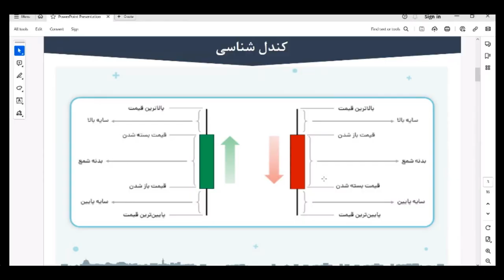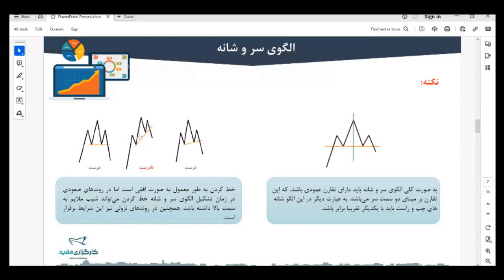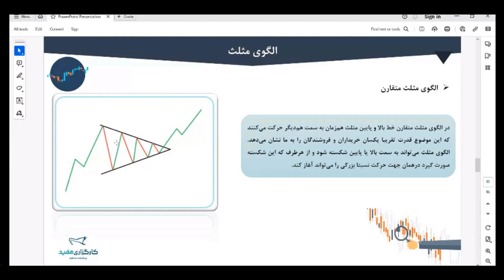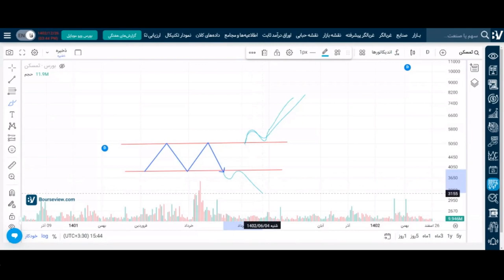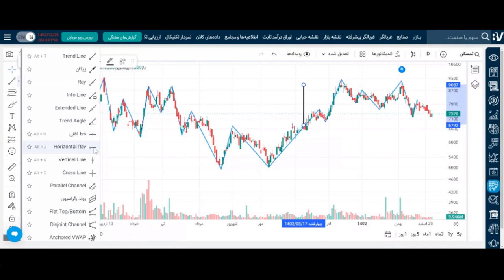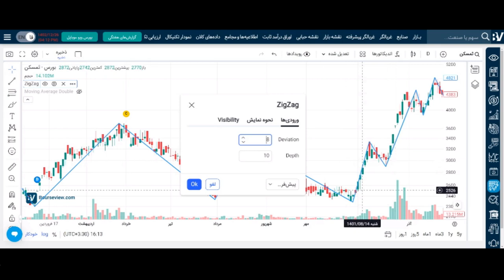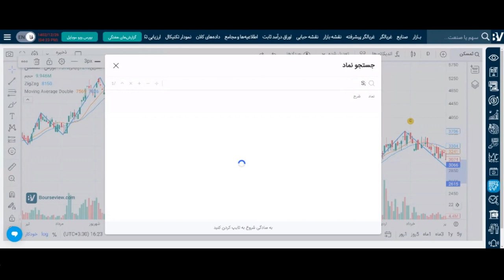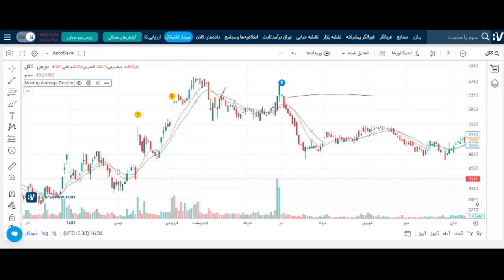کارگزاری مفید:شناسایی الگوهای کلاسیک در چارتهای قیمتی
(آموزش رایگان! 26 اسفند 1402) ... مدرس: ابوالفضل روحی  ... سطح: نیمه حرفه ای
لایک ، کامنت و سابسکرایب شماست که باعث ادامه دار بودن آموزشها می شود! ... این کانال را به آشنایانتان معرفی نمائید تا به کمک هم از ضرر و زیان افراد جلوگیری کنیم ...
این آموزشها برای هر گونه بازار مالی آنلاین از جمله بورس،فارکس،رمزارز کارائی دارد! بنابراین : خوب یاد بگیریم و درست و به موقع عمل کنیم ... تا در این بازارها طعمه نباشیم!
محورهای اصلی کلاس
الگوی سر و شانه
الگوهای مثلث
محدوده های Range
الگوی فنجان
الگوهای سقف دو قلو و کف دو قلو
توجه : این ویدئو از کلاسهای آنلاین عمومی و رایگان کارگزاری مفید توسط یکی از دانشجویان علاقمند به مباحث بورس و تجارتهای برخط که حداقل سه سال است که هر روز بین ساعات یک تا هفت بعدازظهر در جلسات آنلاین سایت مفید شرکت می کند! ضبط شده و بدون دخل و تصرف در مباحث آموزشی ، برای دسترسی دانشجویان  و علاقمندانی که وقت کافی جهت شرکت در کلاسهای آنلاین روزانه را ندارند، آپلود می شود. اطلاعات مباحث آموزشی در این کلاسها بی وقفه و مداوم مطابق با بازارهای جهانی و بازتاب آن در بازار بورس ایران تازه و بروز می شود. تغییر قوانین بورسی ، اخبار اقتصادی ، پنل های معاملاتی کارگزاری مفید ، تغییرات شرکت ها و نکات تخصصی در مورد آنها ، صندوق ها و انواع سرمایه گذاریهای مطمئن ، بازارهای آتی کالا و بازارهای آپشن مواردی هستند که در گذر زمان بهینه سازی شده و به روز می شوند. بنابراین اگر به عنوان یک شغل یا حتی کمک هزینه در زندگی به این بازارها علاقمندید باید مداوم اطلاعات خود را از این طریق آپدیت نمایید.
اخبار مهم بازارهای جهانی از جمله فارکس ، استوک و ارزهای دیجیتال و تحلیلها و آموزشهای شخصی در مورد آنها و همچنین پامپ و دامپ یکسری از این بازارها را می توانید از زبانه انجمن ( community) در لینک زیر دنبال کنید
اگر به مباحث یا روش تدریس استاد خاصی علاقمندید می توانید از زبانه پلی لیست (playlists)زیر ویدئوهایش را تماشا کنید
با اینکه این کانال به نوعی تبلیغ رایگان برای کارگزاری مفید محسوب می شود ولی کد رفرال گیری در هیچ جای آن قرار داده نشده است بنابراین مطمئن باشید که این کانال دنبال تبلیغات فریبنده و غیرواقعی در مورد کارگزاریها نیست!
با وجود محدودیتهای زیرساختی در کشور باید اعتراف کنیم که وجدانا این کارگزاری جزو بهترین و بزرگترین سامانه های معاملاتی در ایران است و از نظر تولید محتوای آموزشی مرتبط با ترید سهام و نحوه فعالیت در بورس و فرابورس ، در رتبه اول کشور قرار دارد.
جهت رعایت حق کپی رایت و حقوق مولفین لینک های زیر نیز تقدیم می گردد:
شرکت در دوره ها بصورت آنلاین و روزانه بین یک تا هفت بعدازظهر از طریق لینک زیر:
مشاوره سرمایه گذاری و ارتباط مستقیم با کارگزاری مفید از طریق لینک زیر:
اگر بجای تماشای ویدئو به خواندن مطالب آموزشی کارگزاری علاقمندید از طریق لینک زیر: